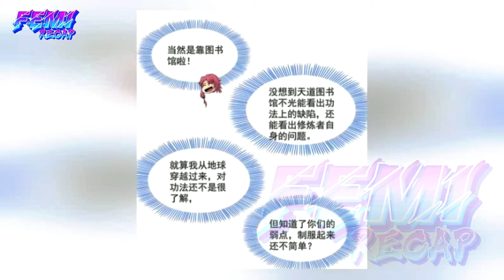P2: He is Not of This World, Champion with the Divine System - Femi Recap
Zhang Xuan, a young librarian, found himself transported to a fantastical world where he discovered a mystical library in his mind. Instantly becoming an incredibly esteemed master amidst martial practitioners.

Whether human or object, once he laid eyes on them, he could compile their strengths and weaknesses into the library, detailing their advantages and disadvantages clearly!

Thus, he became invincible!

- "Player A" (Emperor Haotian), why don't you like wearing underwear? As an emperor, you should maintain some decorum, shouldn't you?

- "Spirit Dragon Fairy," if you ever have trouble sleeping at night, feel free to come find me. My lullabies and poetry recitals are quite professional!

- And you, "Can Kun Devil Army," could you tone down the garlic consumption a bit? Your breath reeks so much, it could kill even ghosts, want to scare this old man to death, huh?"